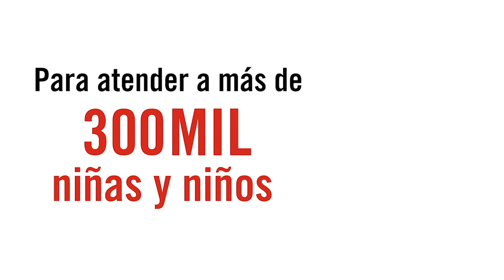Qué estamos haciendo para proteger a niñas y niños durante la pandemia COVID-19 | Save the Children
Frente a la pandemia ocasionada por el Covid19, Save the Children implementa 5 ejes de acción para proteger a las niñas y niños más vulnerables en México.